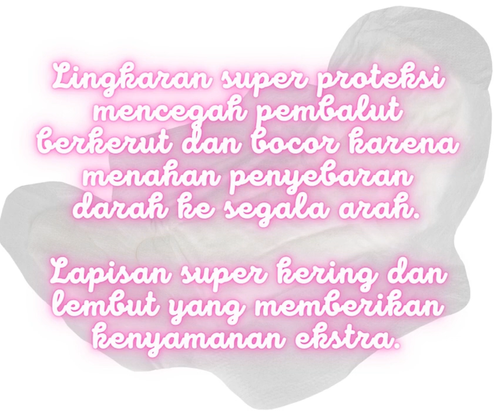ADEKMUNGIL REVIEW ON LAURIER ACTIVE DAY